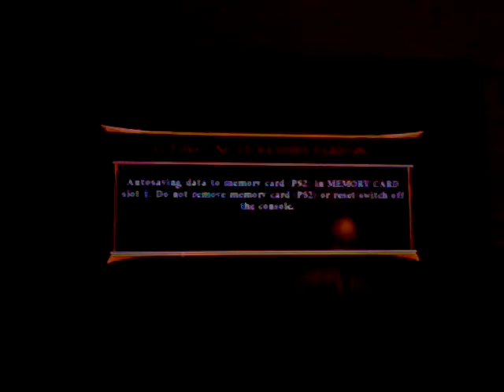Yugi Plays Mortal Kombat Armageddon Liu Kang Let's Play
Hey everyone Yugi The Hedgehog here with another Mortal Kombat Armageddon gamplay and this time we are doing Liu Kang who has been revived in this game since Shang Tsung died in deception and Liu Kang's Soul was free but came back as a zombie hope u guys enjoy and remember to leave a like AND SMASH THAT SUBSCRIBE BUTTON